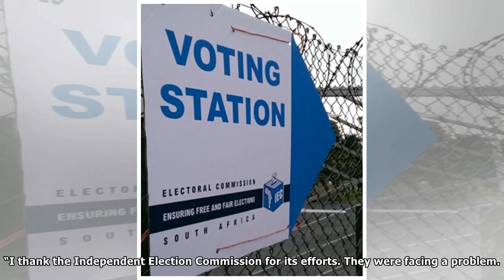IEC Says Voter Registration will be Extended if Necessary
KABUL - Election commission says that if necessary, they will consider extending the voter registrat...